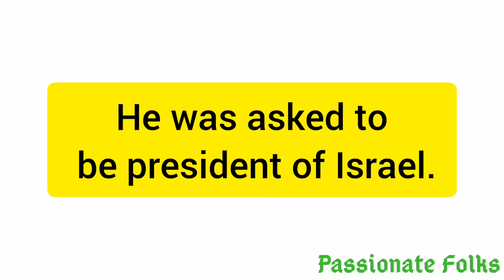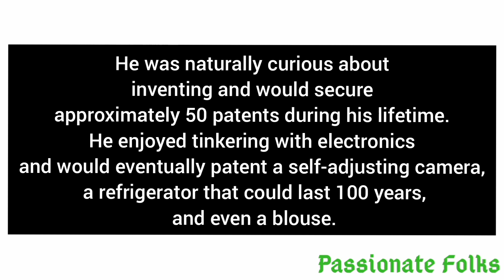How Strong is Your GK? Guess the World Famous personality. Quiz Time. Unknown Facts.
Guess the World Famous personality.
 Quiz Time.
Try to guess the personality with the given clues.
Give a try friends.
○He was also a talented musician. He refreshed his brain by playing the Violin.
○He paid his first wife his Nobel Prize money for a divorce.
○He was asked to be president of Israel.
○He loved to smoke. In 1950, he accepted a life membership in the Montreal Pipe Smokers Club.
○His name is an anagram of ‘Ten elite brains’.
○He was naturally curious about inventing and would secure approximately 50 patents during his lifetime. He enjoyed tinkering with electronics and would eventually patent a self-adjusting camera, a refrigerator that could last 100 years, and even a blouse.
Give your answer in the Comments Section.